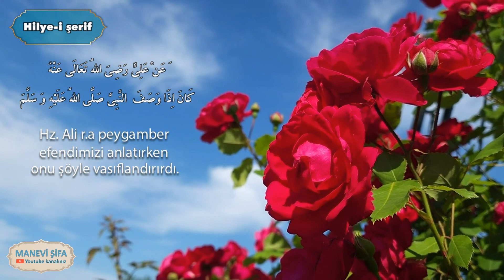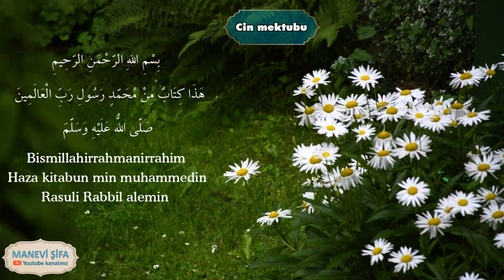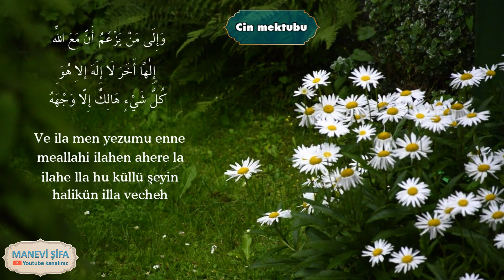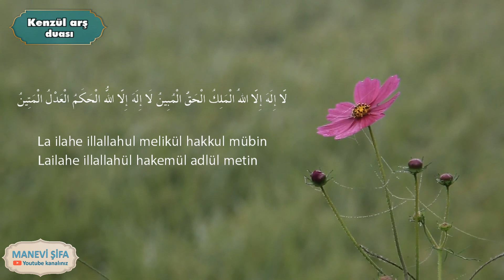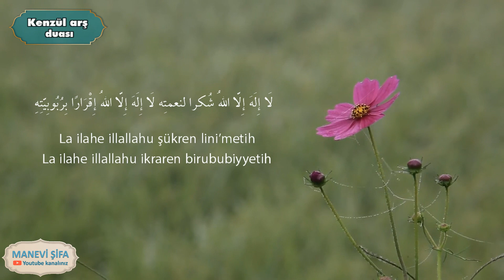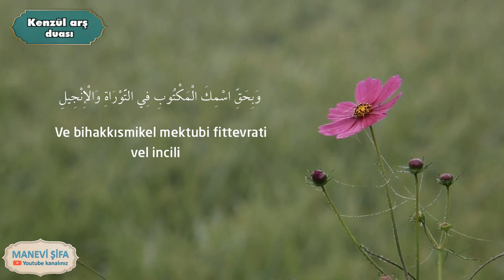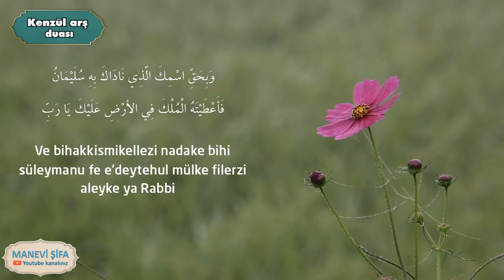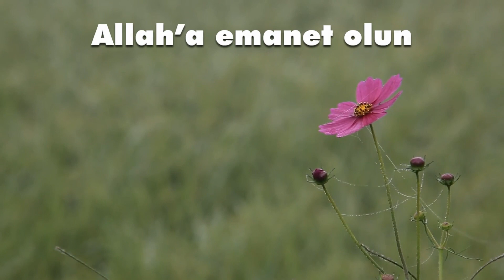HİLYEİ ŞERİF, CİN MEKTUBU, KENZÜL ARŞ DUASI (Arapça okunuşları)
Hilyei şerif, cin mektubu, kenzül arş duası arapça okunuşları

Kanalıma hoş geldiniz, kanalım isminden de anlaşılacağı gibi hepimizin ihtiyacı olan, ruhumuza MANEVİ ŞİFA  olabilecek ehli sünnet çerçevesi içerisindeki bilgilerden oluşmaktadır.

Bu bilgiler ise Ayet-i kerimeler, Hadis-i  şerifler, faziletli zikirler, salavat-ı şerifeler, Allah dostları nın hayatı, gerçek hayat hikayeleri, ibret verici kıssalar hülasa manevi olaraktan ihtiyaç duyabileceğimiz bir çok konu

Gayemiz Rabbimizin becerttiği ölçüde bu konuda önce kendime sonra sizlere birşeyler sunabilmektir.

Rabbim bu yolda kazancımızı bereketli ve daimi eylesin, dua eder dua bekleriz. Allah'a emanet olun
OYNATMA LİSTELERİMİZ: